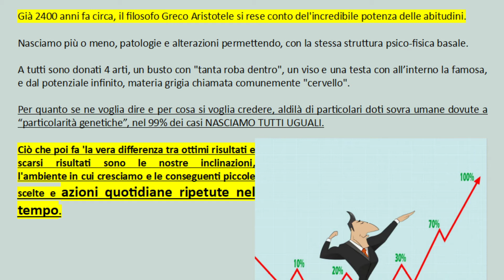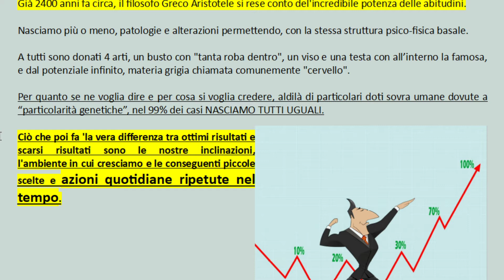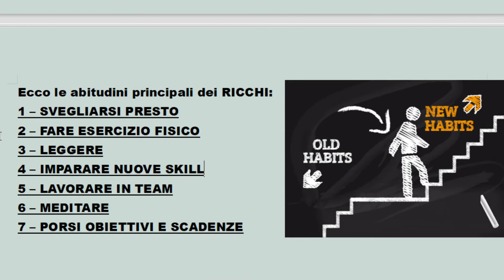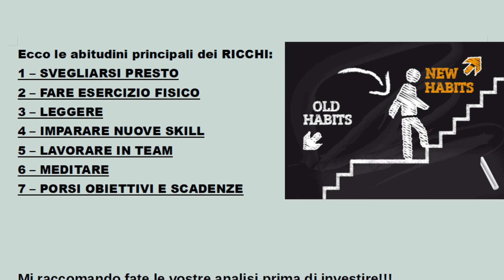Le 7 abitudini dei MILIONARI che ti faranno diventare ricco !!!